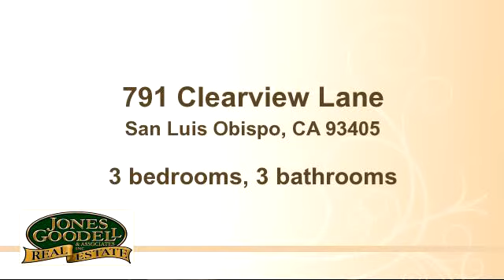Home for sale - 791 Clearview Lane, San Luis Obispo, CA 93405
Bedrooms: 3
Bathrooms: 3 bathrooms
Square Feet: 2037
Price: $599,000

12/12/2014 06:15:02 pm

Last modified: